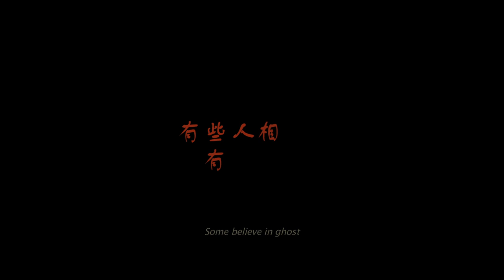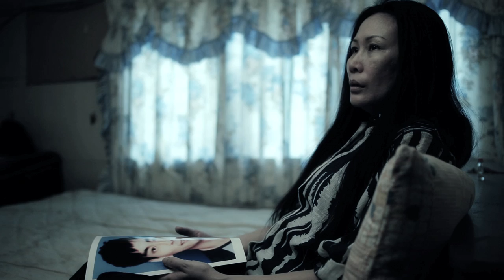You Believe In Ghost? -TRAILER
RenBash presents a film by M.SUBASH "YOU BELIEVE IN GHOST?.
cast RABBIT CHEN  ERIC CHEN  FELINA  ELVIS  KEN TAN  CHYE YANG  LIM  THAM
YOW LAN  LENNY OOI  JEFFRY  ALICE YAP  SUSAN LEONG  TONG  QUINCY
dop LESLY LEON LEE make up GENA VEE wardrobe WAWAI editor M.SUURYA  KENNY
story screenplay direction M.SUBASH